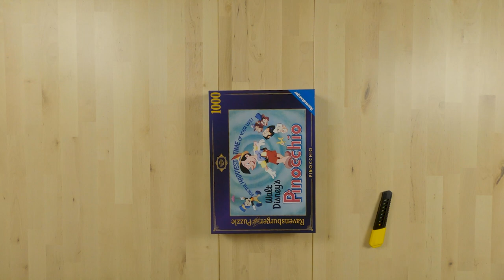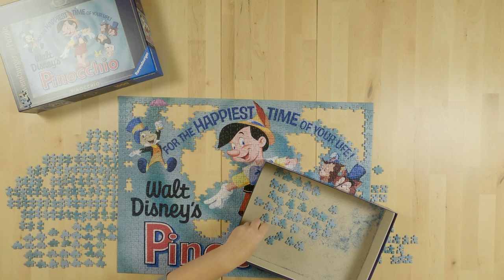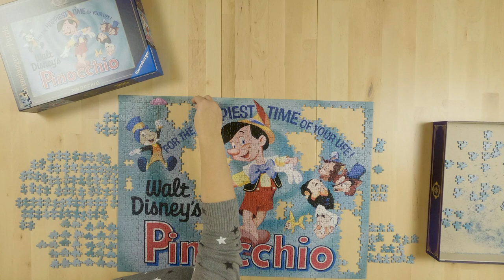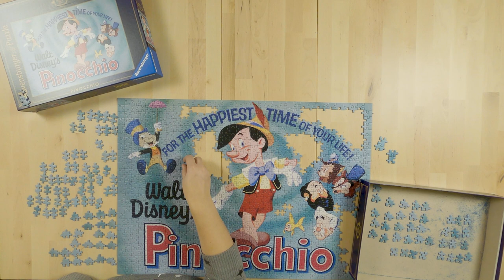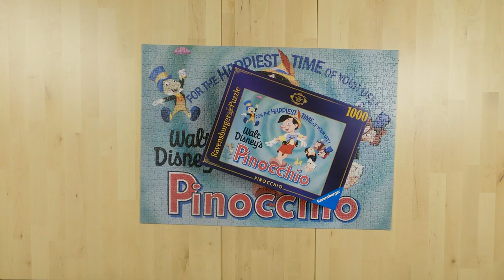Doing a really hard Disney puzzle in Real Time! Ravensburger Pinocchio.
This is the Pinocchio puzzle by Ravensburger, part of their Treasures from the Vault collection.

I had heard this collection was challenging! This jigsaw puzzle turned out to be very difficult to complete. It took me longer to do the solid blue pieces than the first half of the puzzle!

How do I Shoot the Overhead Puzzles?
Overhead Camera
Overhead Camera Mount